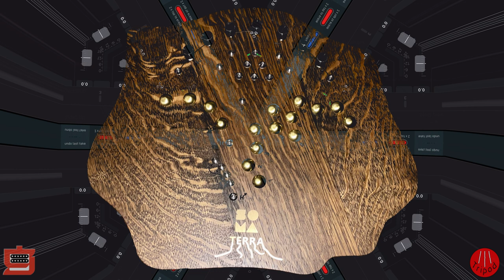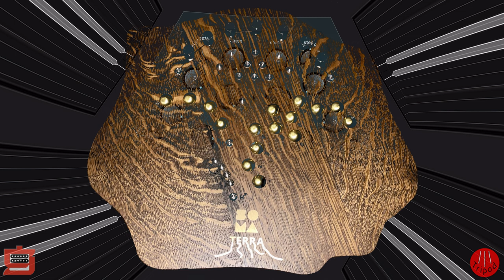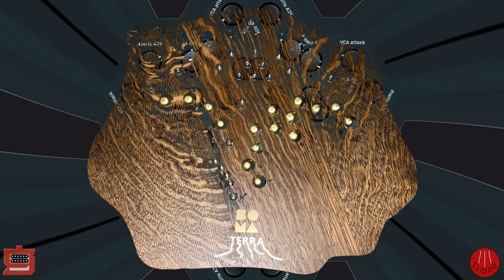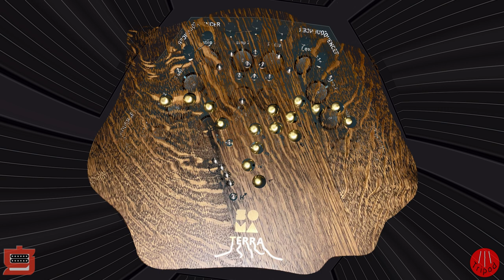TapeLoop32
Improvisation on the Soma Terra onto a 32 beat tape loop.